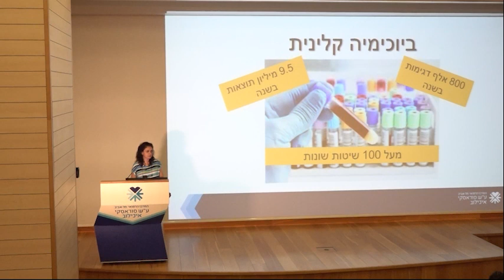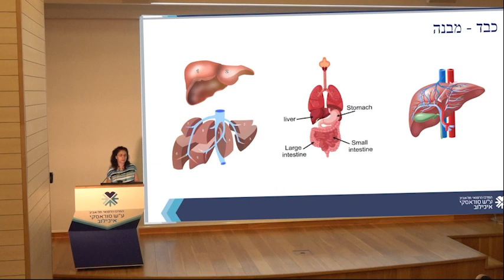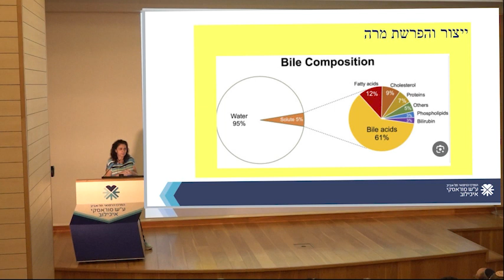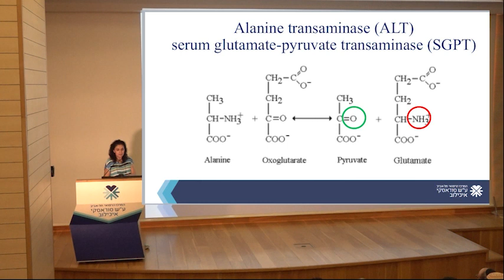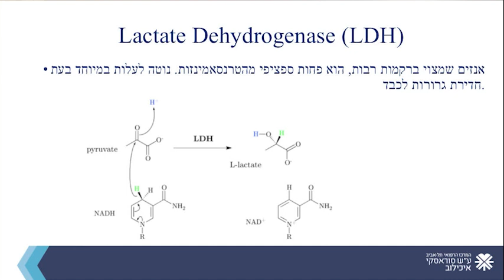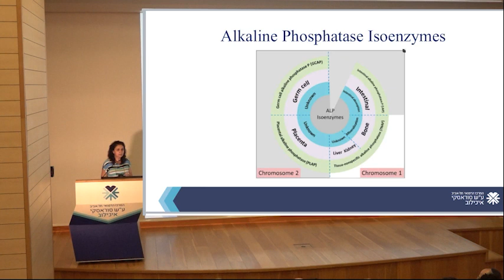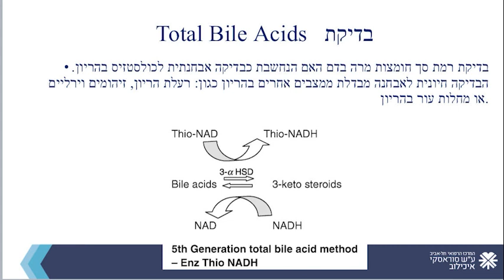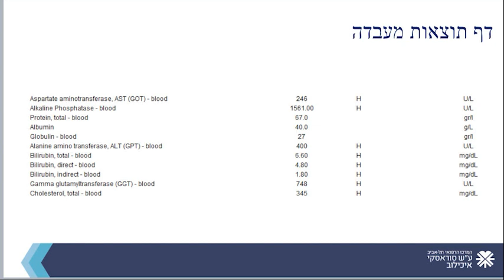ד"ר אילנה גולדינר - על בדיקות ביוכמיה בסיסיות